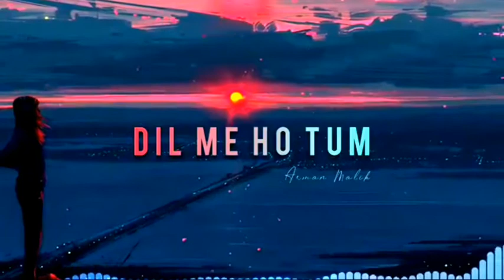New assamese status video song2021